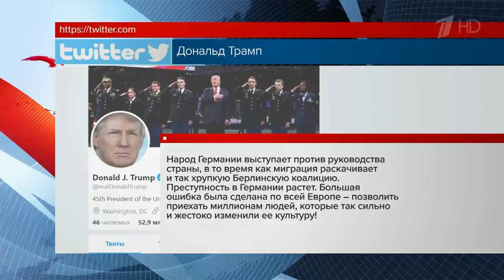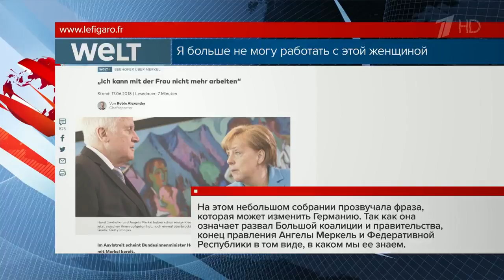А Меркель получила ультиматум от партнеров по правящей коалиции Христианско социального союза